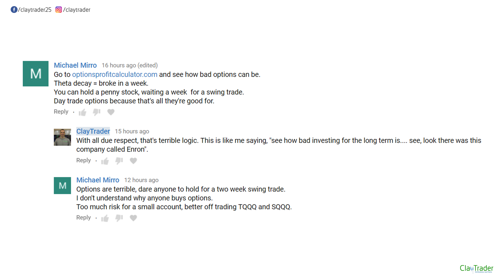ClayTrader Mail: Risky “Terrible” Logic.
Anything can be made to sound terrible. While the logic used in this video does have a place at points in time, the vast majority of instances the logic is used (and what you need to be aware of) is via a lack of overall understanding. This topic/logic is one of those dynamics that can spin out control in a hurry.